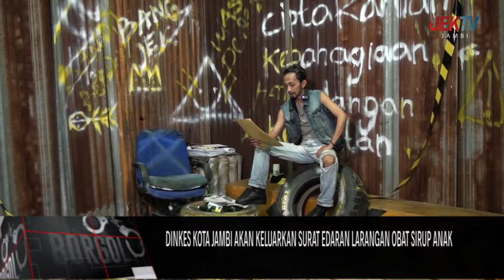DINKES KOTA JAMBI AKAN KELUARKAN SURAT EDARAN LARANGAN OBAT SIRUP ANAK